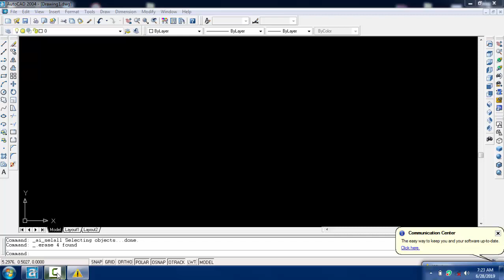AutoCAD 2004 Information in Urdu 2019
In this tutorial, we pretend to teach the most basic tools and techniques, so that the beginner can start drawing with precision.